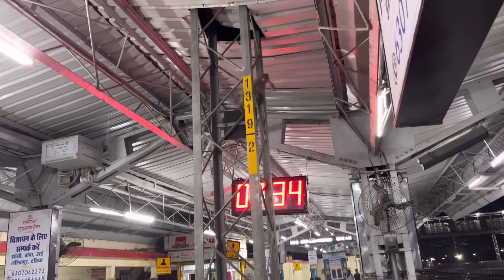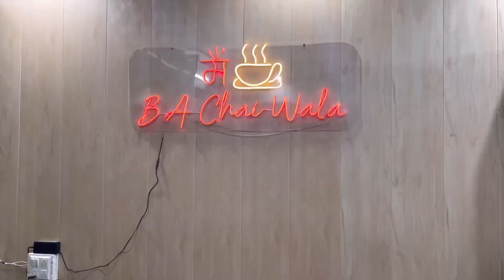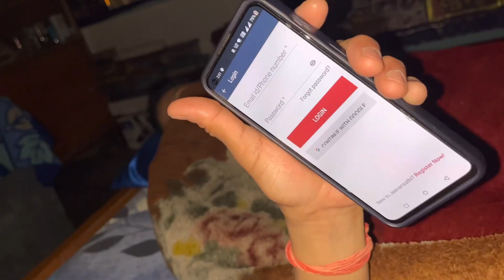Sakshi shadi ke baad pehli baar aayi Ghar😍 bhai behen vlog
Equipments used for making this video👇🏻
CAMERA - Iphone 13
DJI OSMO GIMBAL SE 4
BOYA MICROPHONE BY MM1
ADOFYS GORILLA TRIPOD